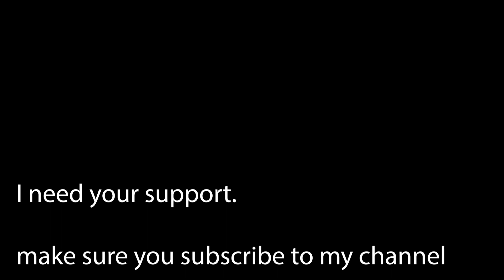Unexpected Turn: My Ladakh Ride Got Canceled | Here's What Happened 🏍️❌| BeingRoyal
Life on the road is full of uncertainties and this time, my much-anticipated Ladakh bike ride hit an unexpected detour. In this video, I'll be sharing what led to the cancellation of the trip, how I felt, and what's next on the horizon. Sometimes, even the best-laid plans don't go as expected, but every twist and turn comes with its own lesson.

📍 In This Video:

The excitement leading up to the Ladakh journey 🏍️🗻
The unexpected challenges and the ultimate decision ❌
How to deal with disappointments as a traveler 🌍
Planning and preparing for uncertainties on the road 🛣️
A sneak peek into what’s coming up next on the channel! 🔜
It's all a part of the journey! I appreciate all your support and understanding. Let's take this moment to reflect, adapt, and move forward with even more determination.